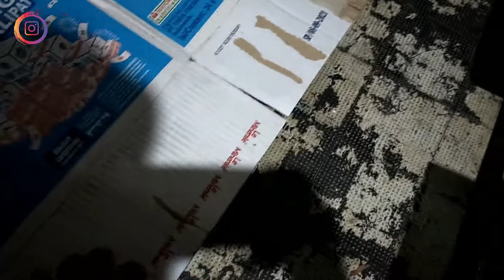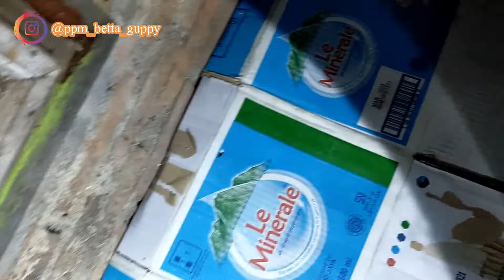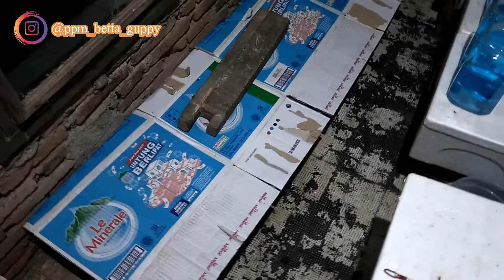Empat Pasang Yang Netas Baru Satu Pasang || PPM Betta Guppy Part III